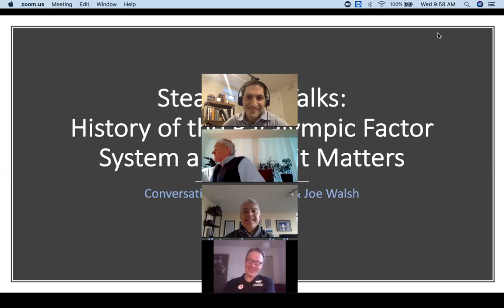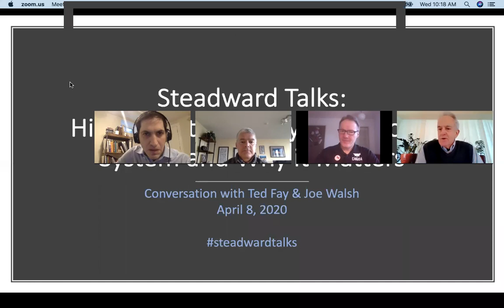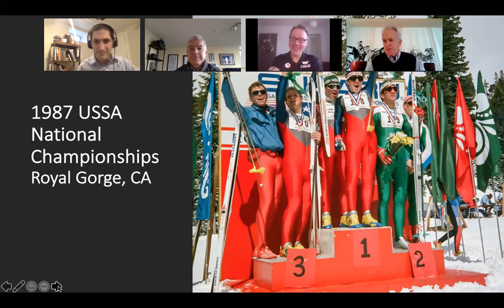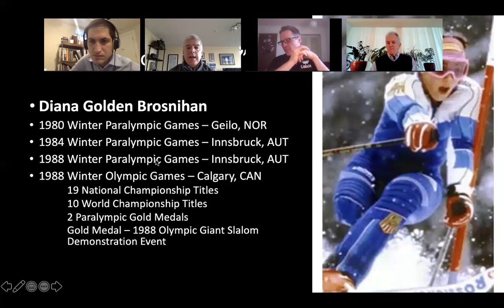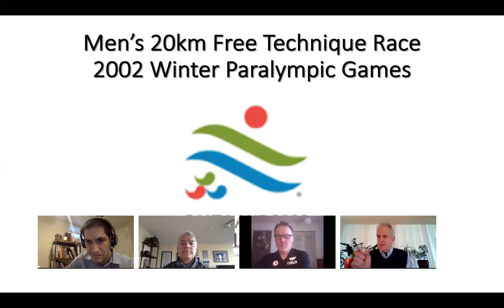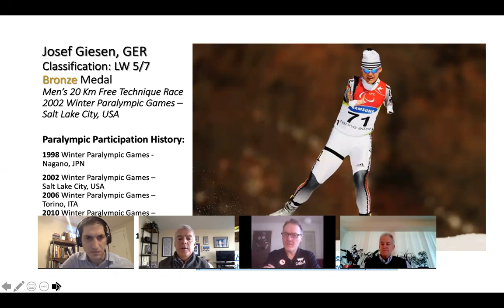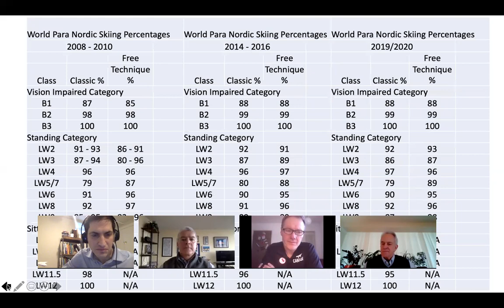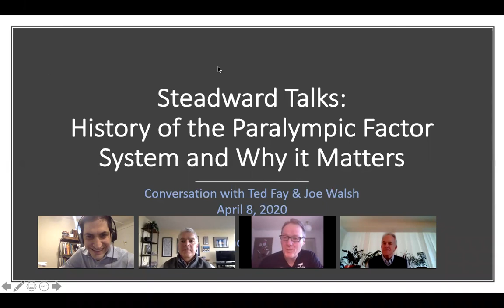STEADWARD TALKS: HISTORY OF THE PARALYMPIC FACTOR SYSTEM AND WHY IT MATTERS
A discussion on the history of the Paralympic factor system, controversies, and why it matters for inclusion of athletes with a disability.

In this edition, Ted Fay and Joe Walsh, the innovators and founders of the Paralympic Factor System, share and reflect on its creation, evolution and present-day impacts.

(the presentation officially starts at 3:45 minute mark)